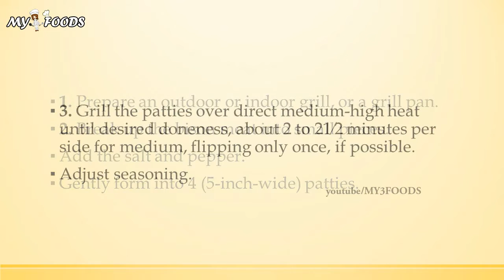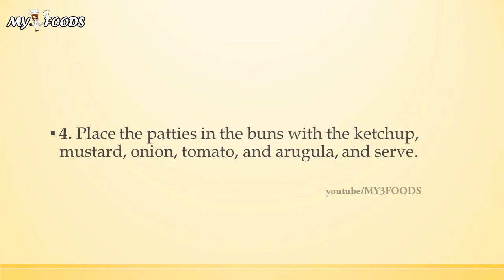Bodacious Bison Burger | MY FOODS | MY RECIPES